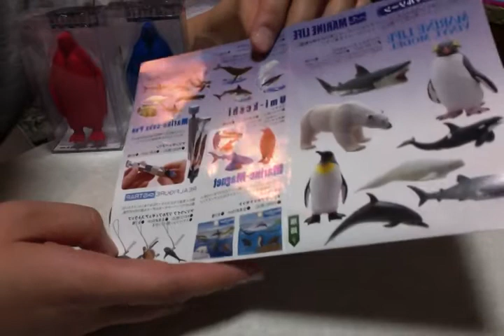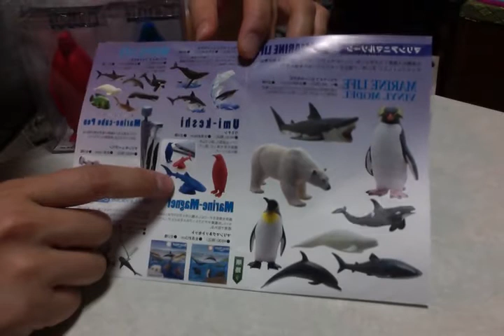（株）フェバリットの大型消しゴム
滋賀県にあります（株）フェバリット様から取り寄せました。
大型消しゴム「ディノ消し」「海消し」「骨消し」になります。
消しゴムの概念を覆す程のスケール感です。
（※）今頃なんなんですが、やっぱり「消しゴムコレクター」の
間では人気ないみたいですね。恐竜消しゴムって、キン肉マン消しゴム
的なジャンルになってしまうということでしょうかね（苦笑）